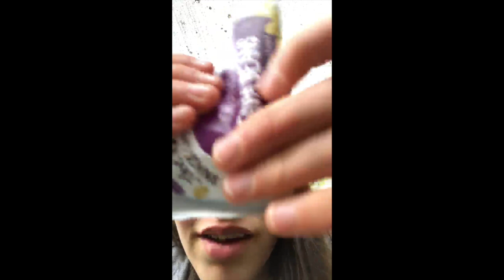24 HOURS IN A JAIL CELL!! *GONE WRONG*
Welcome back to our YouTube Chanel! In today's video we spend 24 hours in a jail cell. Keep watching to find out how to win our $100,000 giveaway!